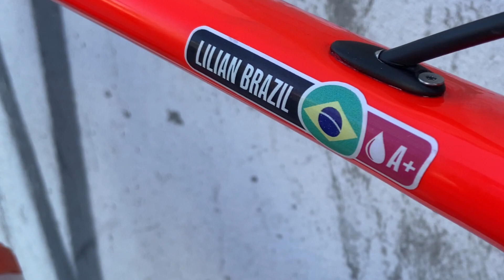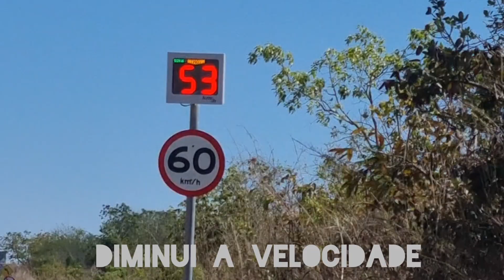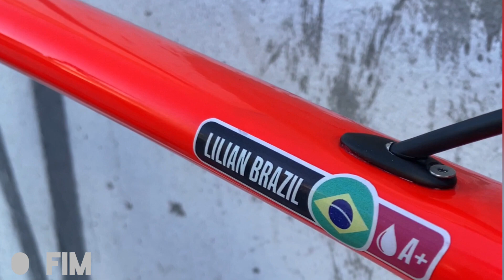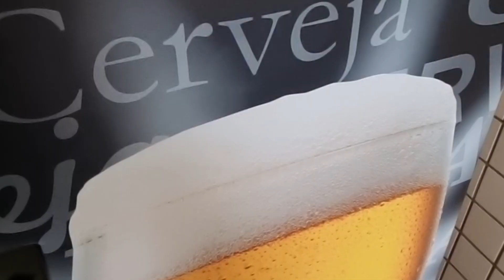Parada do Elefante 🐘 108km Sentido Serra do Cipó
Pedal de estrada sentido a Serra do Cipó. Três dígitos completos de subidas e planos em uma estrada maravilhosa. São 108km e 1400m de altimetria.  Só vai...💨💨